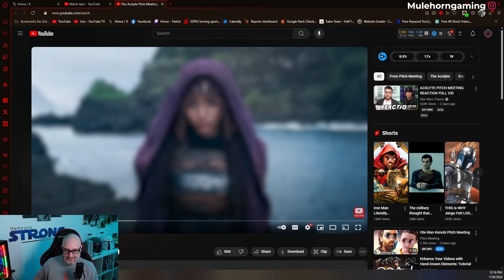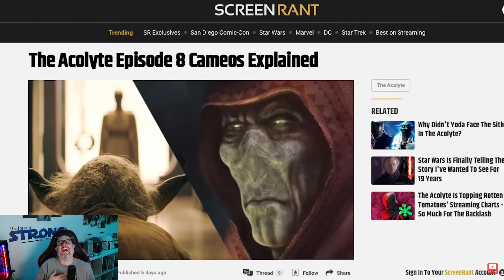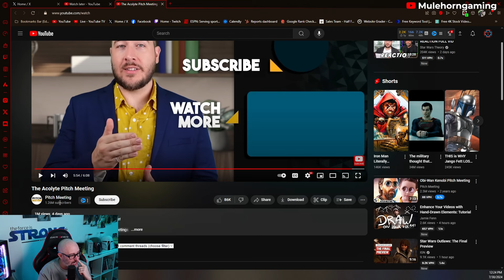Reacting to Hilarious Take on The Acolyte!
Join me as I react to the latest @PitchMeetings  video, where they hilariously break down Disney's newest Star Wars show, The Acolyte! From the galaxy far, far away, Pitch Meeting raises some eyebrow-raising questions and pokes fun at the quirks and inconsistencies of the show.

In This Video:

My reactions to Pitch Meeting's hilarious insights
Discussion on the most absurd and funny moments
My thoughts on The Acolyte and its reception